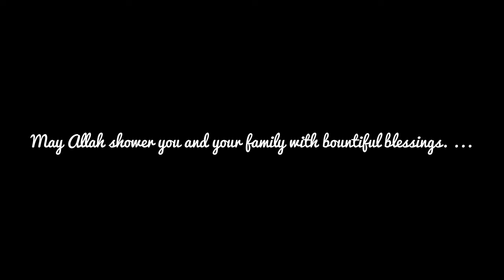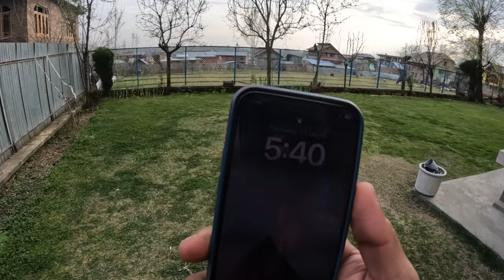Ramazan in kashmir || preparing first "Iftari" || Ramazan day 1st